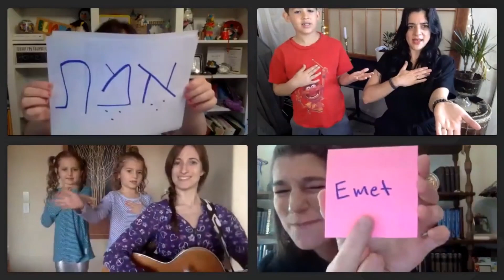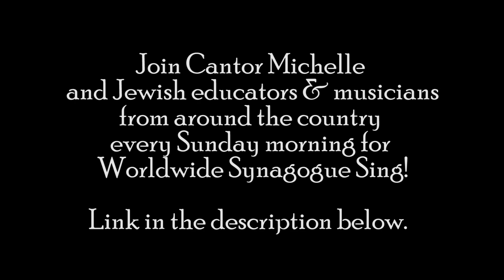B'nai Vail Congregation Shabbat Service 5 8 2020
Join us for our 8th virtual Shabbat Service.

The live chat will open at 5:30, the service begins at 6:00 Mountain Time.